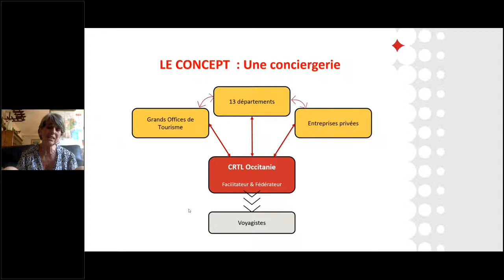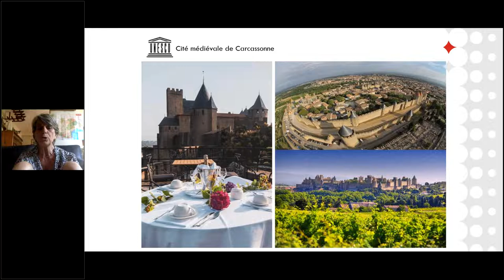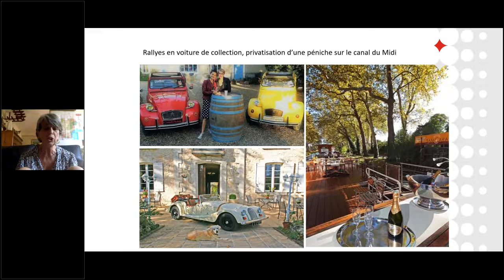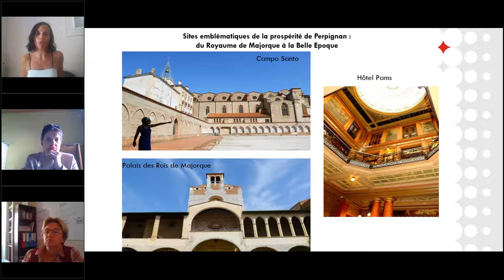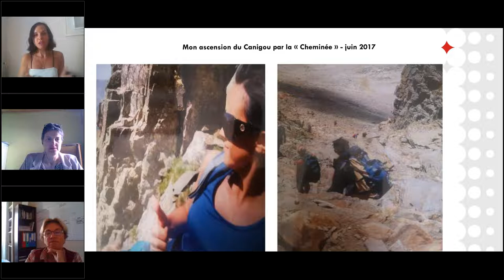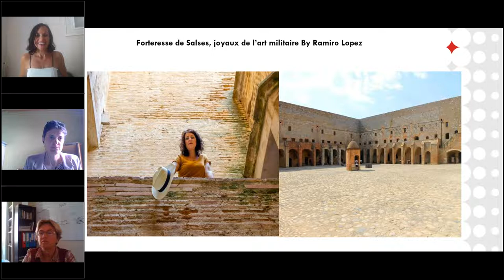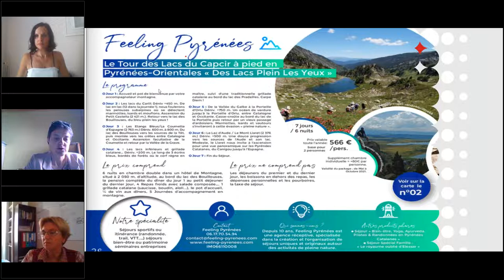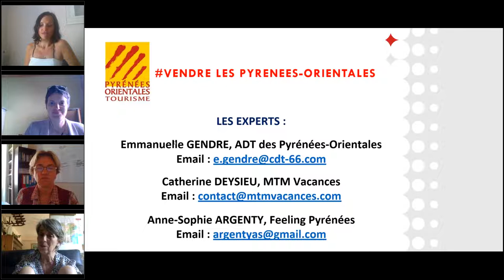Replay Webinaire CRTL Occitanie - Vendre les Pyrénées-Orientales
Pyrénées Méditerranée en Pays Catalan
Vivez les Pyrénées-Orientales à votre rythme !

Suivez l’équipe de l'ADT des PO dans ses aventures, et laissez Brice, Amandine, Emmanuelle vous conter leur terre natale.